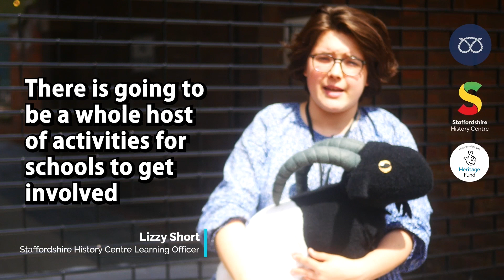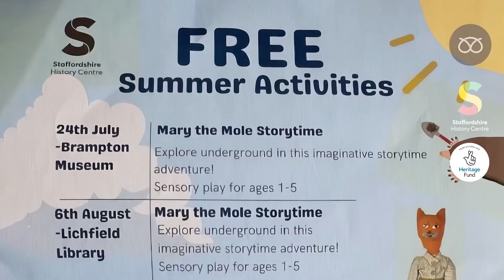New Staffordshire History Centre Mascot Revealed - with Captions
People have been voting for a name for the children’s mascot for the new Staffordshire History Centre due to open later this year.

Staffordshire County Council’s Archives and Heritage team handed the task over to the public at the annual Staffordshire County Show and on social media.

People were asked to choose from four names for the mascot, a Bagot goat, said to be Britain’s oldest breed and first found in Staffordshire.

A total of four Staffordshire themed names were put forward for the new cuddly mascot including Bromley, after Abbots Bromley, home of the real-life Bagot goats, Oatcake, after the popular Staffordshire delicacy, Bagnall, after the engine maker, and Lotus, after the famous Stafford shoe factory.

Once voting closed, the most popular name chosen by the public was Oatcake.  Oatcake has been busy visiting local schools, and visitors to the Staffordshire History Centre will be able to spot the mascot in the new trails and games.

The new Staffordshire History Centre, on Eastgate Street in Stafford has been funded by The National Lottery Heritage Fund, with a grant of £4,858,699.  Due to open later this year, the project will incorporate Staffordshire Record Office and the heritage building that formerly housed the William Salt Library.  A four-storey extension will allow for 50 more years of archives storage, while a modern exhibition space will give visitors the chance to explore the collections.

Running alongside the construction work and collections management is an exciting programme of outreach activities to promote the centre.  Events in schools and libraries are all helping to raise awareness of the project and shape plans for displays and exhibitions ahead of the opening.  Young people, community groups and focus groups have all supported the development of displays by sharing their ideas and choosing their favourite items.

In addition to The National Lottery Heritage funding Staffordshire County Council provided £2.1m and Stafford Borough Council has directed £250,000 of UK Shared Prosperity Funding towards the project.

People can keep up to date on the project blog here: Staffordshire History Centre